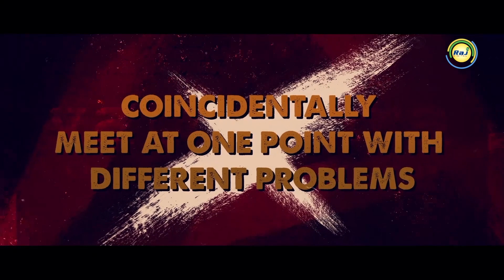Rekkai Kattiya Manasu Serial Promo | Episode-187 | 23.02.23 | Mon-Fri07:00PM | K.Balachander | RajTv